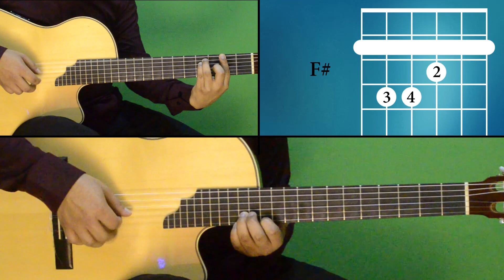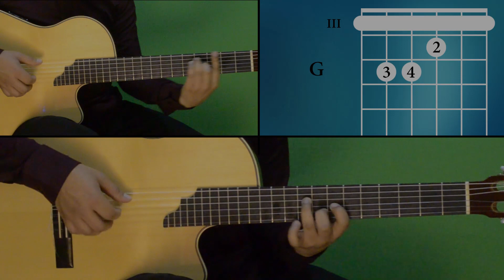La jarana de Colón - Vals jaranero - Tutorial cover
Guitarra base y guitarra melódica - Acordes y adornos

Tema: La jarana de Colón
Autor: Augusto Polo Campos
Versión: Marco Romero